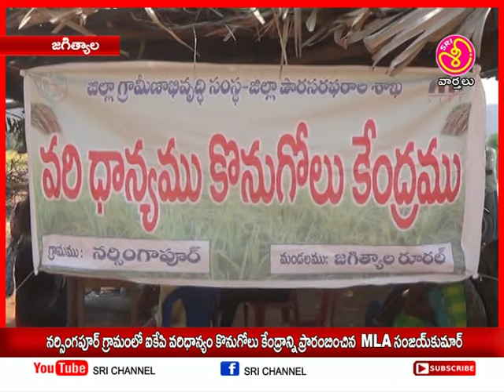శ్రీ ఛానల్ న్యూస్ || Sri Channel News || Today News